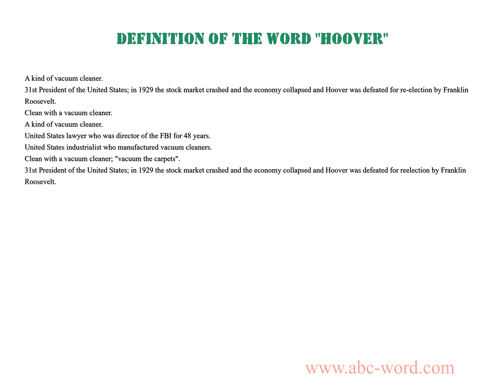Definition of the word "Hoover"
you will find full information about this word "hoover".
From the video you will learn the definition for the word hoover. The lexical meaning of the word hoover. What does the word hoover mean? And much, much more...